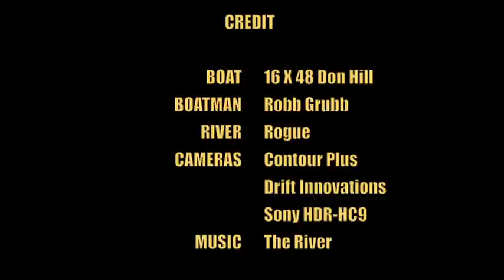OV River Training | Rogue River Drift Boat | Part 2 of 3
- Learn to read water, run rivers, row boats and paddle rafts in the beautiful Pacific Northwest. This series of videos demonstrate what you can do with river boats when properly trained. They are not instructional videos.

After proper training from qualified and experienced River Guide / Instructors, Dories, Drift Boats, Rafts and Catarafts can take you to amazing river paradises. Private and Guide Training Programs available through the Outdoor Ventures river training program.

This particular private river journey was taken on the Rogue River in Oregon in a 16 foot Don Hill wood drift boat. The outstanding October weather and 1,400 cubic feet per second water level made for quite the trip. Be sure to check out part 1 and 3 of this Rogue river adventure.